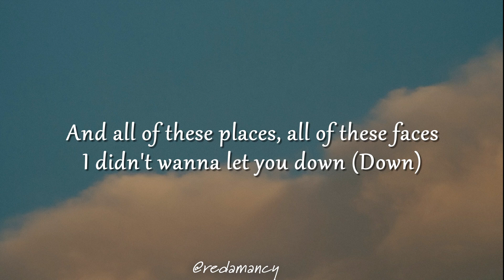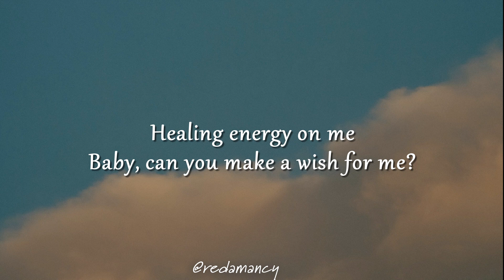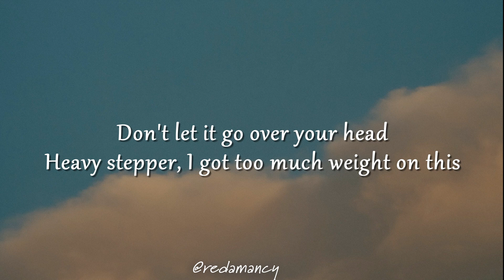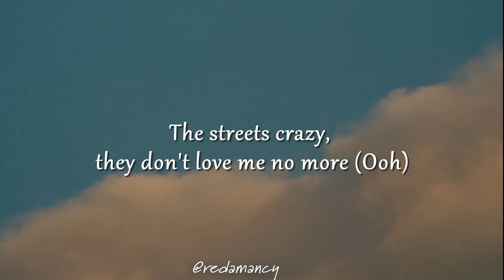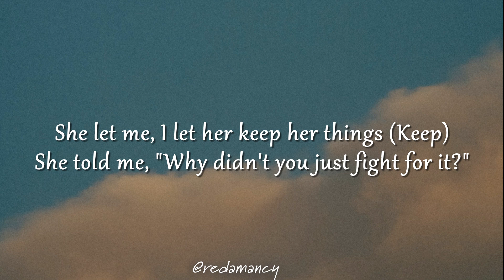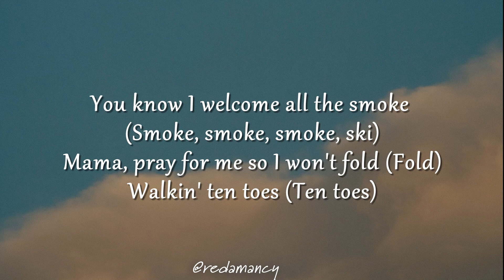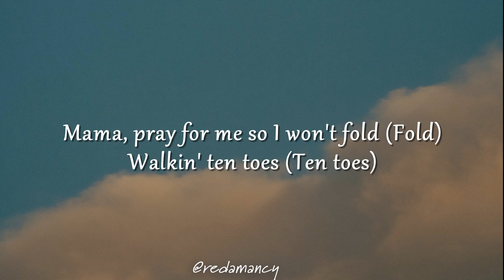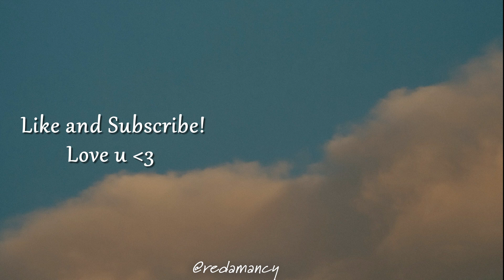Chris Brown - Healing energy (Angel Numbers / Ten Toes) (Lyrics)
Lyrics "Healing energy "

Part I: Angel Numbers]
[Verse]

[Post-Chorus]
11:11, oh
11:11

The Shoe Fits
Drake
Double Negative (2019 Version)
Justin Bieber
You Broke My Heart
Drake
[Intro]
Ooh, ooh
Anxiety

[Chorus]
Anxiety (Anxiety)
Don't let it go over yo ur head
[Outro]
Steady (Ooh)
Oh-woah